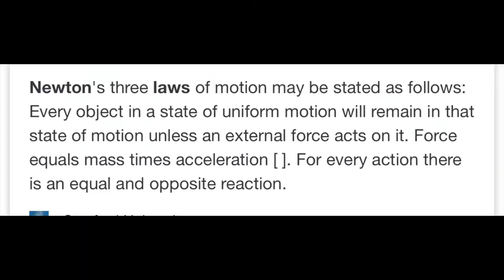storytime : customer told me to shut the f*** up( Waitress Horror Story)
SOCIAL MEDIA!
poshmark: katiealyssa_